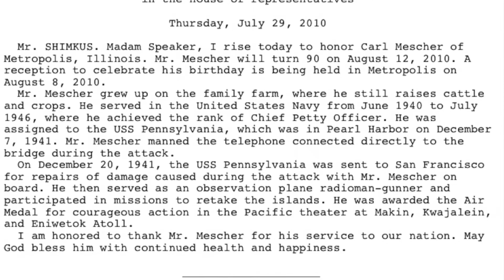Carl Mescher Quilt Of Valor presentation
WWII Veteran Carl Mescher, of Metropolis, passed away on Jan. 15 at the age of 99. He was presented with a Quilt of Valor from the Fort Massac Chapter of the Daughters of the American Revolution in November.  Here is  video and photos from the ceremony.